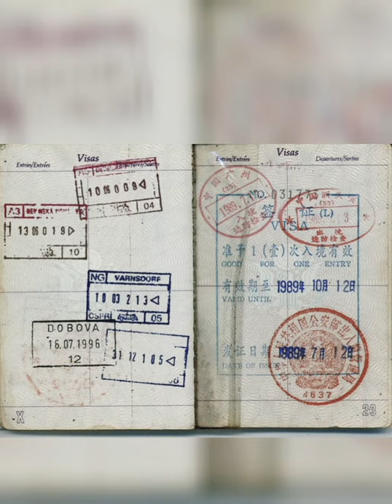Refugee Blues by W. H. Auden